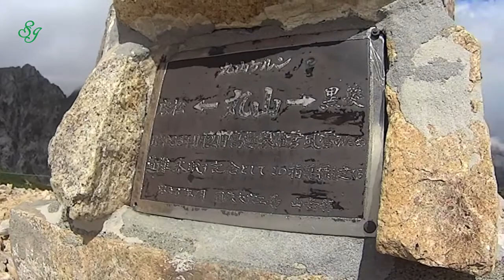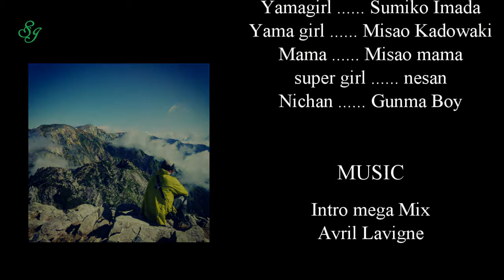唐松岳へ 登ろうよ！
八方尾根から唐松岳へ　山頂テント泊